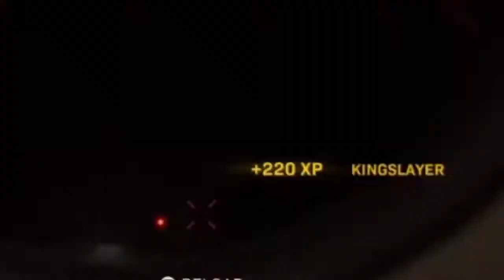This LMG SMG HYBRID is just too Good!!!